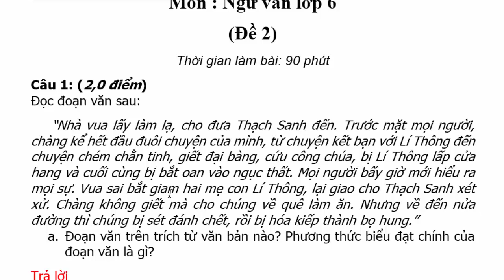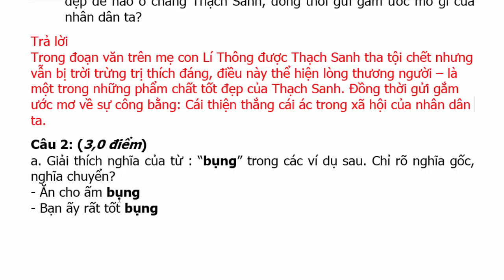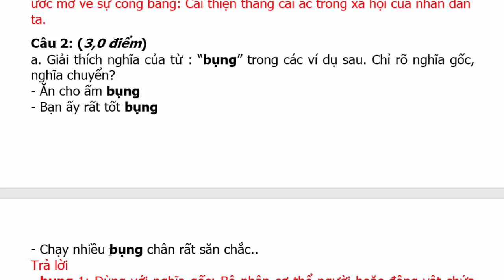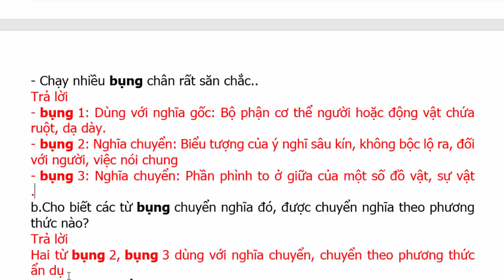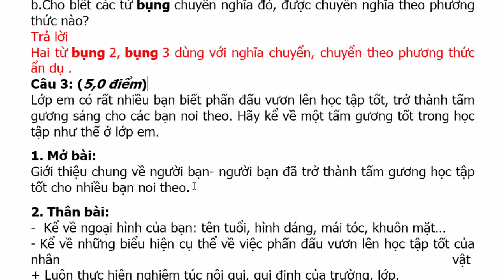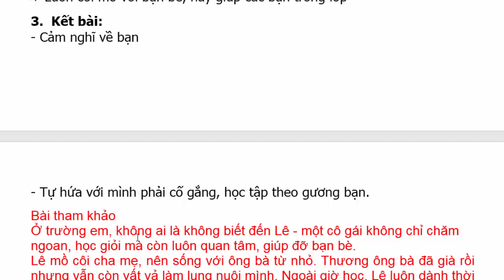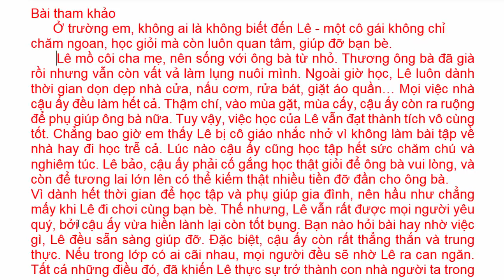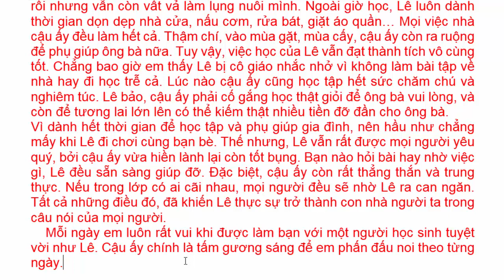Ngữ văn Lớp 6 – Đề Thi Học Kì 1 Năm Học 2020 – 2021 ( Đề 2 )